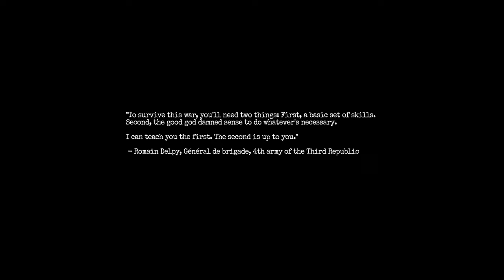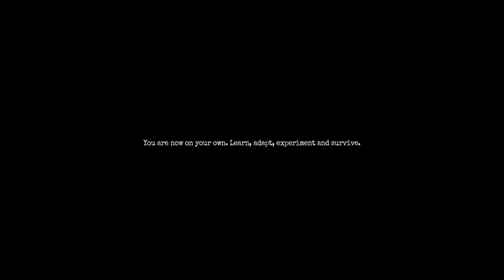Amnesia: The Bunker #1 - Lockdowns and Blood Orgies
My blind playthrough of Amnesia: The Bunker
I'm mute and use a speech synthesiser (TTS)